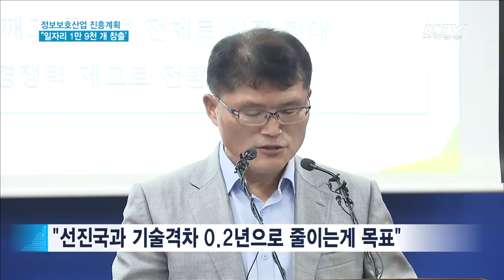(KTV) 제1차 정보보호산업 진흥계획…일자리 1만9천개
제1차 정보보호산업 진흥계획 발표!

자세한 내용을 미래창조과학부 송정수 정보보호정책관을 통해 알아봅니다~